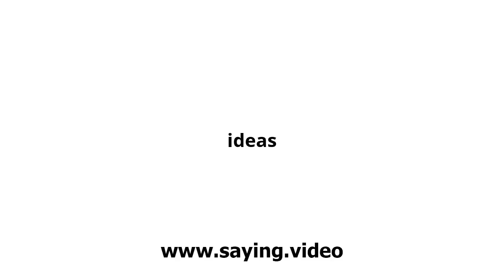How to say ideas in English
A short video showing how to pronounce ideas.